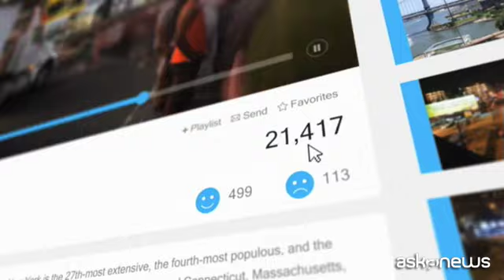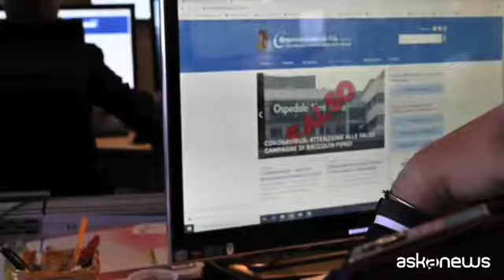Un anno di Codice rosso: più femminicidi, meno denunce con virus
Roma, 25 nov. (askanews) - Aumentano gli omicidi di donne, due solo nelle ultime ore, in provincia di Padova e nel catanzarese, nella Giornata internazionale contro la violenza sulle donne e diminuiscono le denunce. Sono tra i dati che emergono dal dossier "Un anno di Codice rosso. Reati spia e femminicidi" pubblicati dal Viminale a poco più di un anno dall'entrata in vigore della legge n. 69/2019 sul "Codice rosso", che ha modificato il codice penale e di procedura penale e introdotto specifiche misure a tutela delle vittime di violenza domestica e di genere.
Tra i reati di nuova introduzione che hanno fatto registrare più trasgressioni ci sono le violazioni dei provvedimenti di allontanamento dalla casa familiare o del divieto di avvicinamento ai luoghi frequentati dalla persona offesa: 1.741 tra l'agosto 2019 e quello 2020. Sul cosiddetto revenge porn, la diffusione illecita di immagini o video sessualmente espliciti, dei 718 reati denunciati, l'81% ha riguardato vittime di sesso femminile. Per quanto riguarda invece i "reati-spia", indicatori di situazioni di violenza di genere, come lo stalking, nei primi nove mesi del 2020 emergono numeri inferiori rispetto allo scorso anno, che risentono evidentemente della difficoltà di denunciare nel lockdown. La fascia d'età più colpita è quella tra 31 e 44 anni con una prevalenza (80%) di vittime italiane.
Inoltre, nei primi 9 mesi del 2020 si registra un aumento dei femminicidi rispetto allo stesso periodo dell'anno precedente, con una crescita del 3% (88 donne uccise nel 2020 a fronte di 82 del 2019). Stesso trend in aumento se si considerano le vittime in ambito familiare/affettivo che passano da 68 a 77 (più 13,2%), uccise in prevalenza da partner o ex partner (solo per il 28% nel 2020 per mano di genitori o figli). I moventi più frequenti risultano liti e motivi passionali. La fascia più colpita è quella delle over 65, il 30% del totale delle vittime.
La violenza contro le donne è una "emergenza pubblica" che va contrastata in ogni suo aspetto, dall'aggressione fisica alle vessazioni psicologiche, estirpando "l'idea dissennata" che nega la parità nei rapporti tra uomo e donna, ha detto il Presidente della Repubblica, Sergio Mattarella.